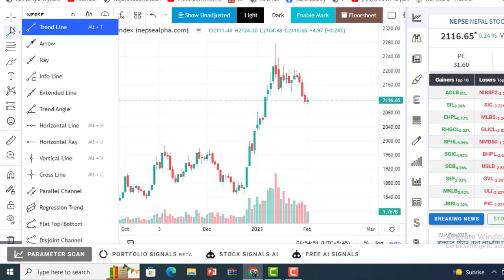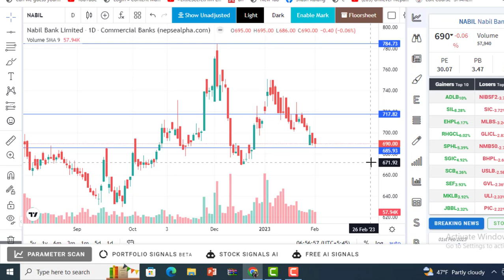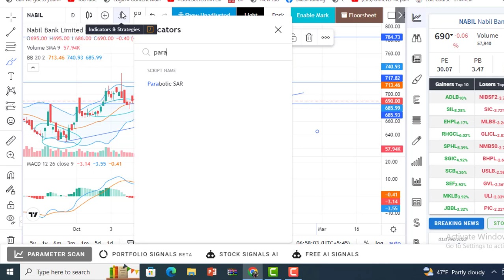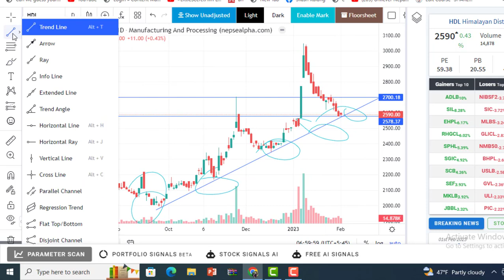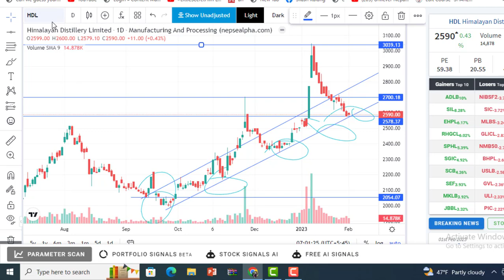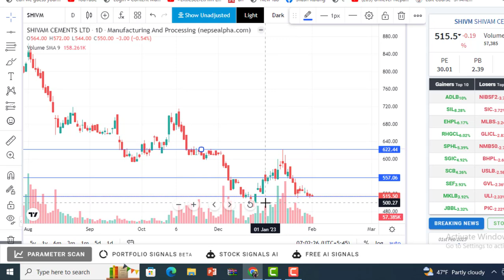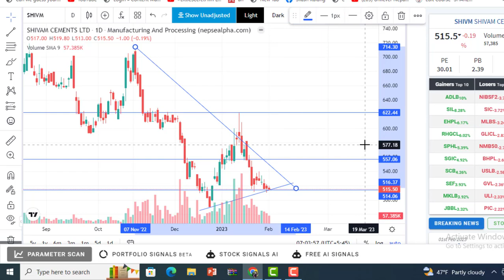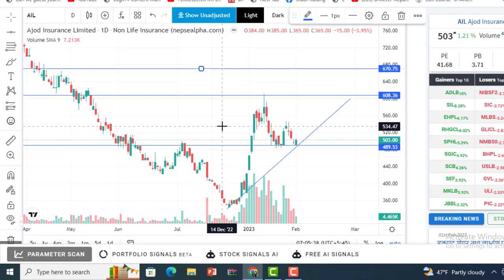NABIL,HDL,SHIVAM,AIL किन्नुहोस। अब सेयर नाबेच्नुहोस। LAGANI SANSAR । SHARE MARKET ।